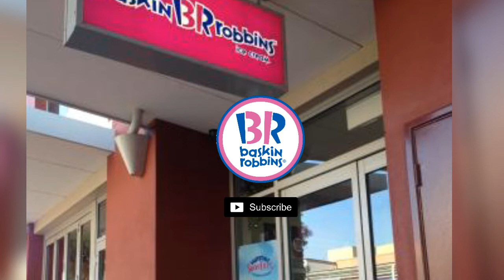🍧Baskin Robbins 🎂| Smooth Dance R&B Type Beats Instrumental | Prod. By Tom Padey Beats